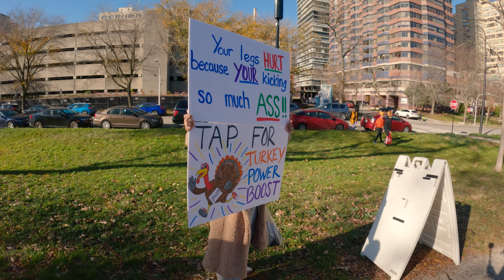Chicago Turkey Trot | Thanksgiving Day 8K Run on Lakefront Trail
Join us as we flock to Chicago's Lakefront Trail to run the annual Turkey Trot on Thanksgiving Day in 2023. Check out views of Lake Michigan and the Northside along with the other runners for this 5K and 8K "race".

As shocking as it may be, we are not actually running turkeys, but just a couple regular people wearing hats that look like turkeys. Take in the sights and sounds of the Lifetime Turkey Trot before and after party with games, apple cider, doughnuts, live music, and beer.

TIMESTAMPS
00:00 - Open
00:04 - Intro
00:29 - Starting Line
00:48 - First Mile
01:35 - 3 Miles
03:23 - Finish Line

T-Shirt brand as worn by me in the video (I’m my biggest customer)